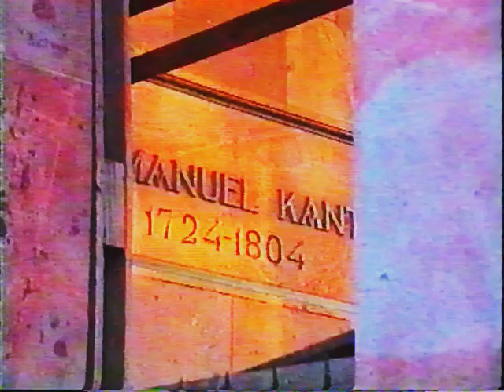Koenigsberg in Kaliningrad (1992) - Deutsche sprache - part 2(4) old VHS